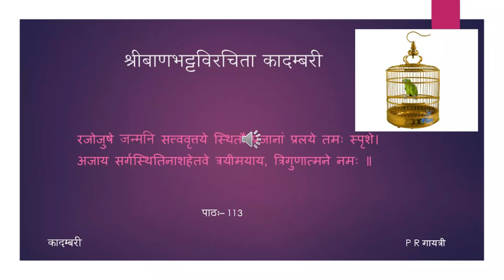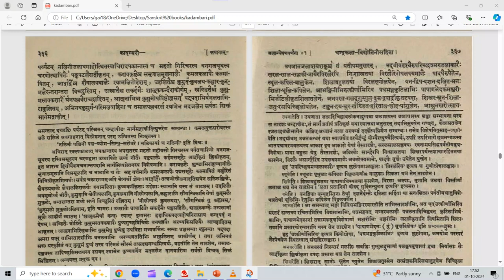कादम्बरी (पूर्वभागः) - कथा - पाठः ११३ (Tamil Lecture)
पाठः ११३ — चन्द्रापीडस्य दिग्विजयवर्णना, किन्नरमिथुनाऽप्राप्तौ चन्द्रापीडस्य निर्वेदः